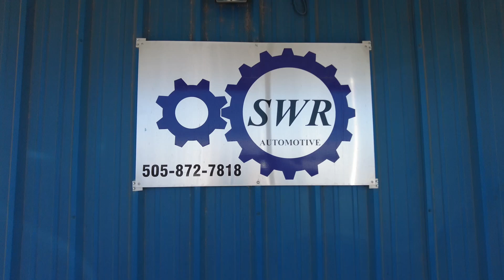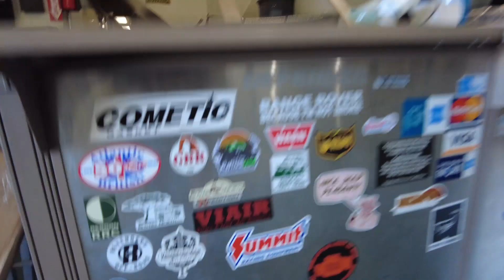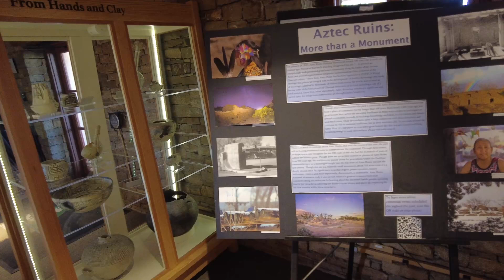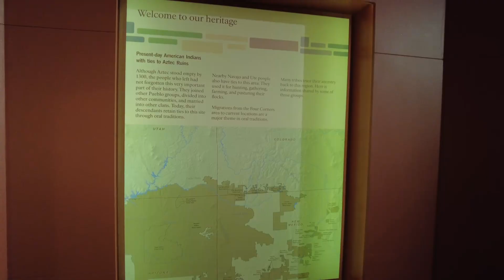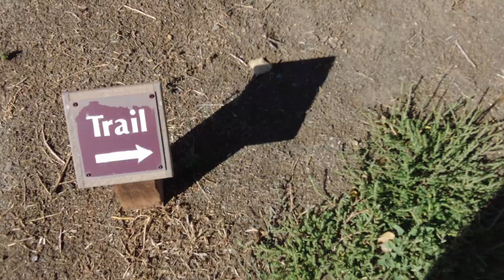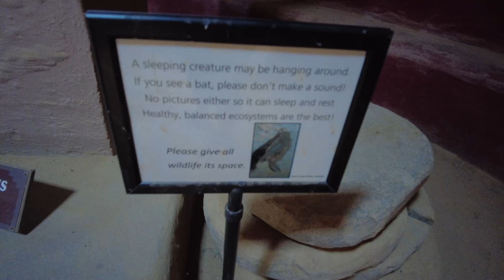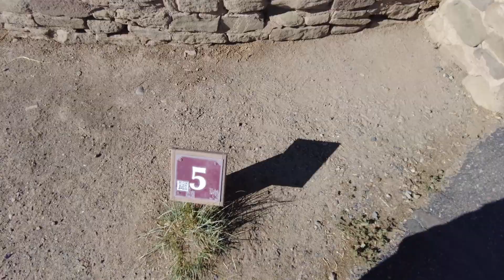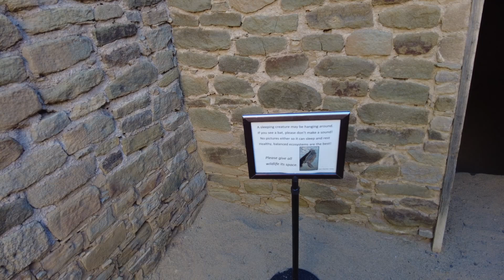Fat lad on world tour S1 E 52 broken gearboxes and Aztec ruins in New Mexico Sunday bonus video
hi all here's part 52 Sunday bonus video from the first series from my "Fat lad on world tour" in this one i've got a broken gearboxes and then i visit a Aztec ruins site in New Mexico enjoy ..

Aztec Ruins: More than a Monument

On January 24, 1923, President Warren G. Harding established Aztec Ruins National Monument to "...protect an exceptionally well-preserved great house community along the banks of the Animas River, and provide opportunities for greater understanding of the evolution of the Chacoan culture." In 1987, Aztec Ruins was designated as a United Nations Educational, Scientific, and Cultural Organization (UNESCO) World Heritage Site alongside Chaco Culture National Historical Park and 5 other prominent Chacoan sites managed by the Bureau of Land Management. Though Aztec Ruins National Monument is a relatively small monument, totaling roughly 318 acres, it's significance to archaeologists, preservationists, visitors, and most importantly, descendants is undeniable. Aztec Ruins is a deeply special place, with some of the best-preserved Chacoan structures of its kind.

Though 2023 commemorates the park's centennial, Aztec Ruins National Monument has been a place of gathering, community, and culture for far longer than 100 years. Built nearly 1,000 years ago, the great houses here served the ancestral Puebloans in many ways: to participate in annual ceremonies, to trade, to exchange knowledge and ideas, to visit family and friends and much more.Their descendants still hold these great houses as sacred, numinous places, and continue to visit to maintain traditions, just as their ancestors did. This year, we hope to not only recognize the last 100 years of Aztec Ruins, but the thousands of years of culture and history prior. Join us during events throughout the year as we celebrate one of New Mexico's greatest treasures!